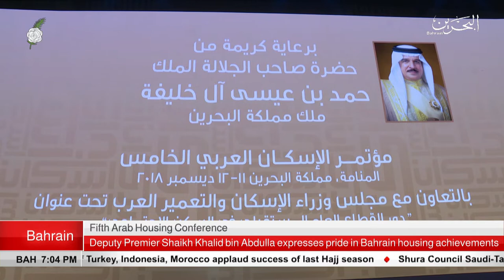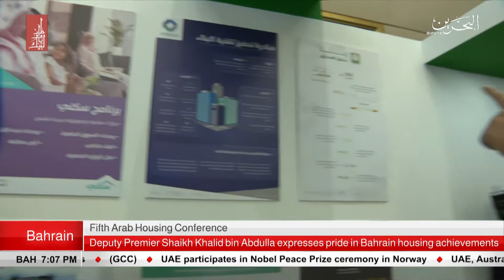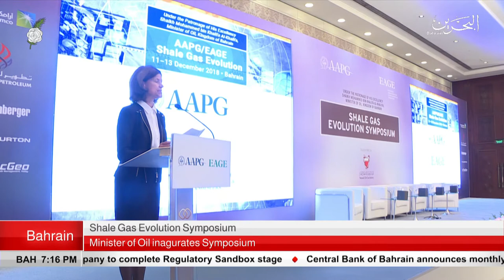BAHRAIN NEWS CENTER : ENGLISH NEWS 11-12-2018